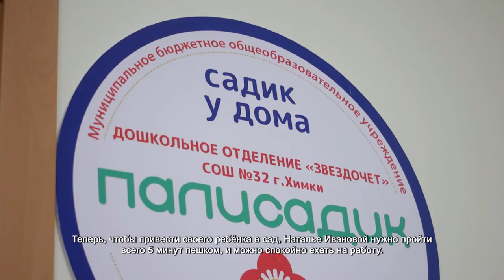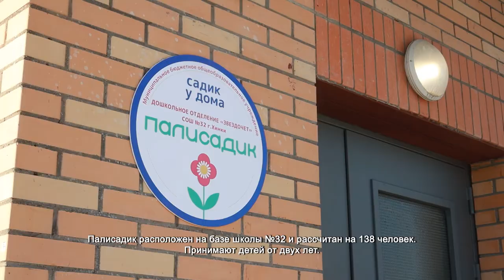В Химках заработал новый мини-сад. 21.01.2022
Этот палисадик открыли в канун Нового года. На сегодняшний день в нём уже занимаются 17 дошколят. А в очереди на зачисление стоят еще 20. Потребность в таком учреждении давно была у жителей ЖК «Солнечная система» и «Две Столицы». Теперь, чтобы привести своего ребёнка в сад, Наталье Ивановой нужно пройти всего 5 минут пешком, и можно спокойно ехать на работу.